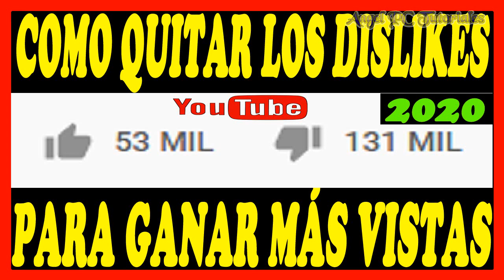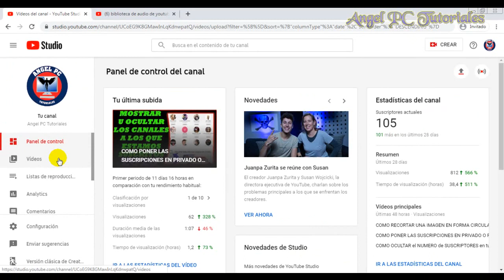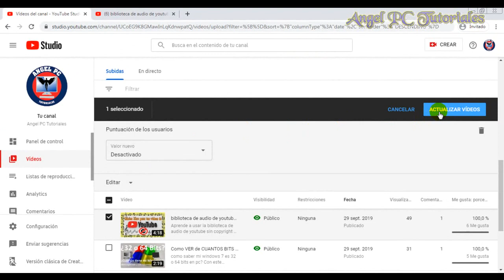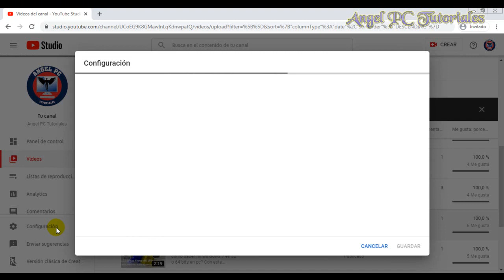COMO OCULTAR LOS LIKES Y DISLIKES DE YOUTUBE 🚀 (Actualizado) 👍👎👌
Explico como ocultar los likes y dislikes o los me gusta y no me gusta de los videos de youtube para que sepas como tener mas visitas en youtube. Si la gente ve que tus videos tienen más dislikes que likes, no se van a quedar a verlos porque van a pensar que no sirven. Pero si ocultas o quitas los dislikes, la gente va a ver tus videos. Aunque los "me gusta" y "no me gusta" estén desactivados, los usuarios podrán seguir dándole like o dislike, pero no podrán ver las puntuaciones o calificaciones del o los videos.

❌🚫❌ Aprende a BLOQUEAR USUARIOS (HATERS) para que NO PUEDAN COMENTAR EN TUS VIDEOS, y mucho más.

🚀💥🔥 Aquí te dejo más videos (con TRUCOS) para que aprendas a como usar YouTube: